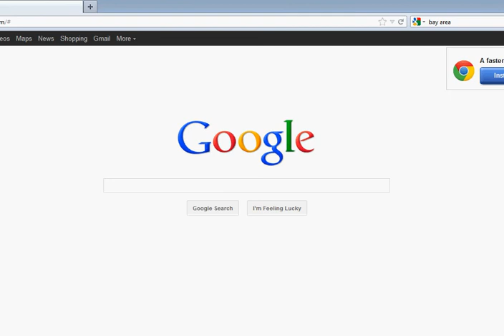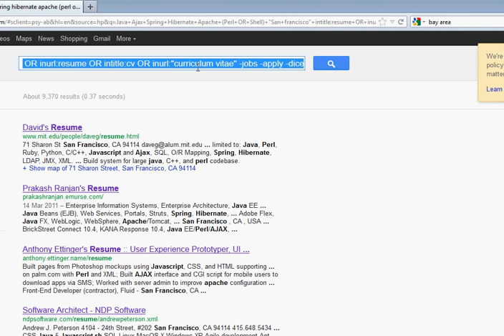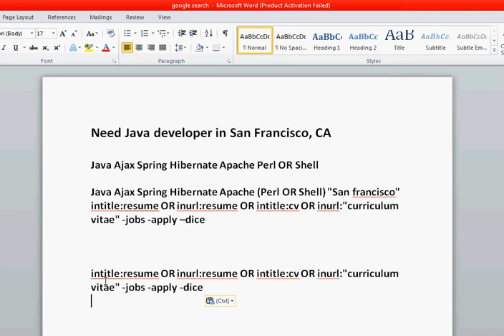How to search find resumes using Google Boolean search.avi